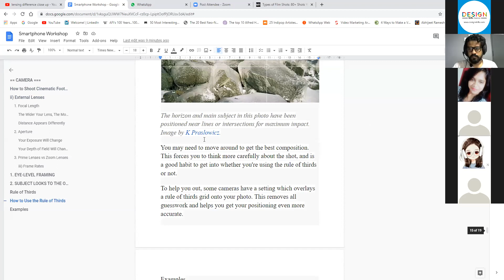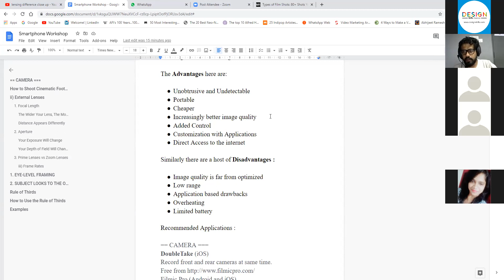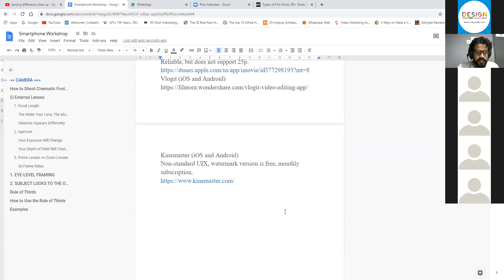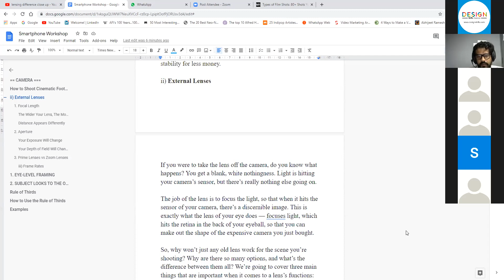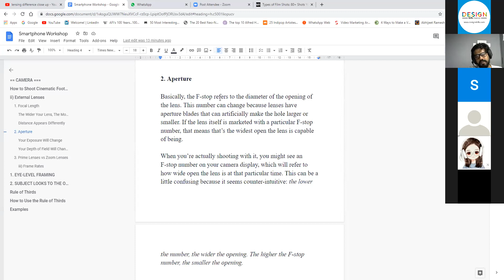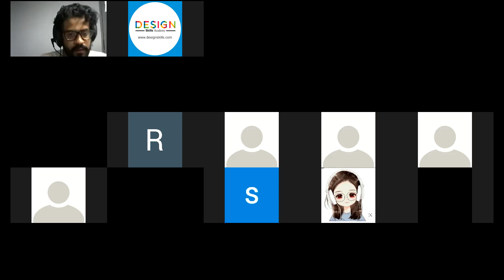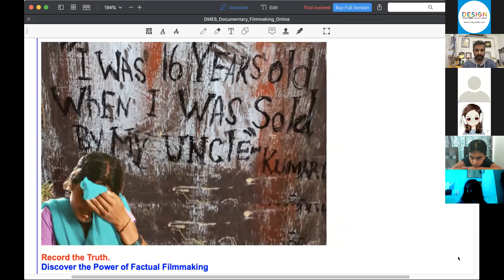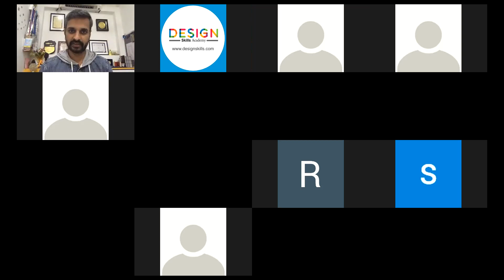Film Making | Documentary Film Making | Digital Film Making | Editing | Design Skills Academy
Mobile film making & Documentary Film making Webinar

We grew up by listening stories from our Grandparents and  watching movies. While stories from India have always had an audience globally, the technology advancement have created new business opportunities, new distribution channels like OTT streaming platforms and a shift in the kind of stories we’re telling, is a very positive sign for the Indian entertainment industry.

Storytelling is decidedly one of India’s key soft powers and the creation of these stories has taken many forms.

Today, we are living in a very interesting but chaotic time.
On top of it, if you are vigilant & social minded, then you had it!
Many times, happenings around you might have been very disturbing. You felt agitated, but helpless.

We know- you always aspired to make films based on powerful fictional stories. But it has its own challenges to arrange big finance, artistes, locations & crew. If you want to tell truthful stories about the real world that simultaneously entertain, educate and inspire audiences, it is the right time for you.

Document the reality around you and push the recording button of your camera to question the status quo & bring about a change. Design Skills Academy offers you a comprehensive 60 Hours document film making course.